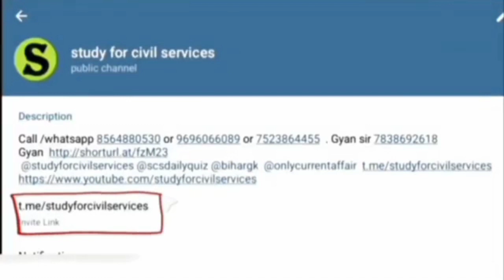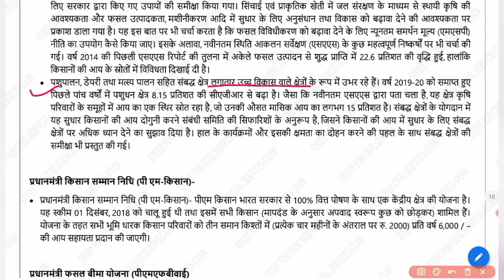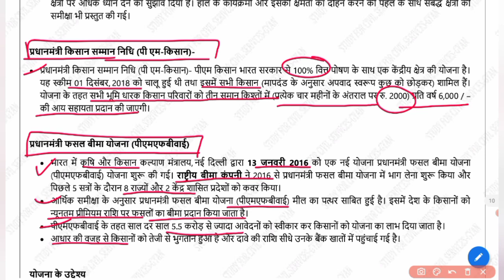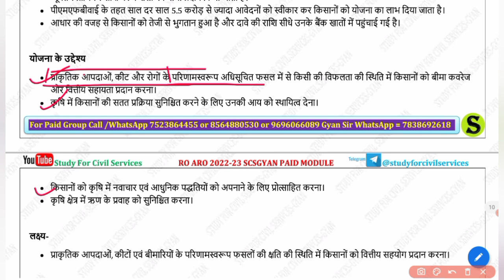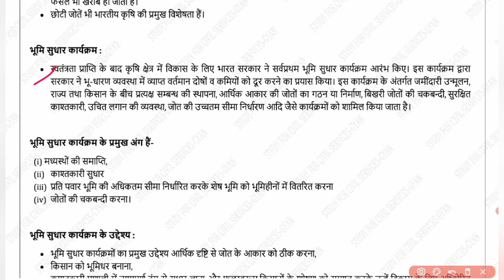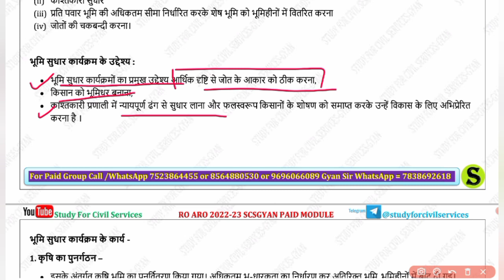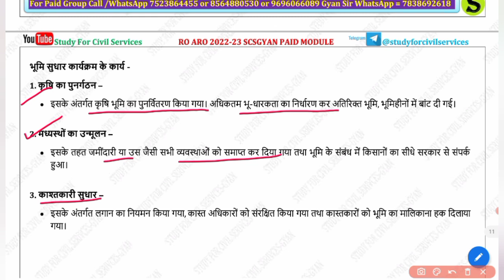कृषि एवं खाद्य प्रबंधन